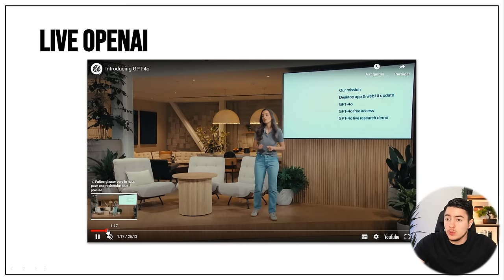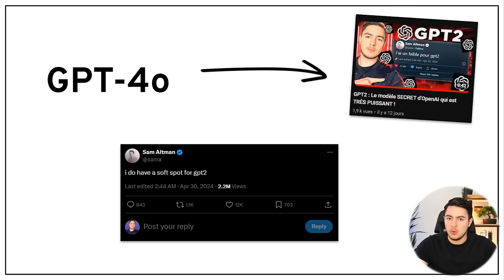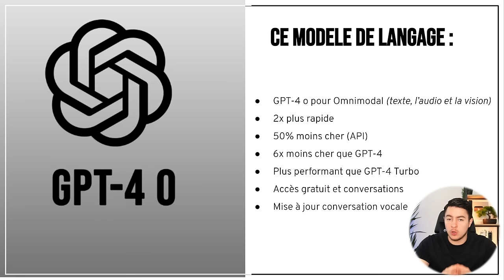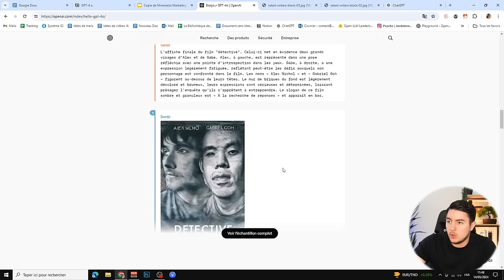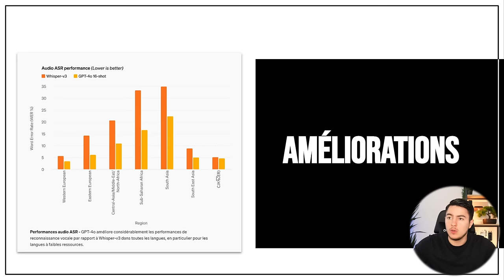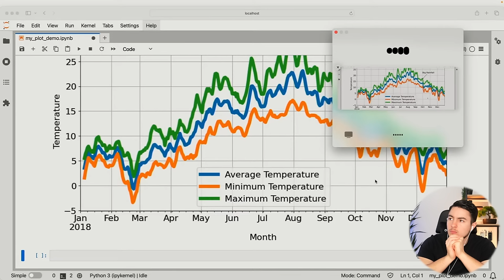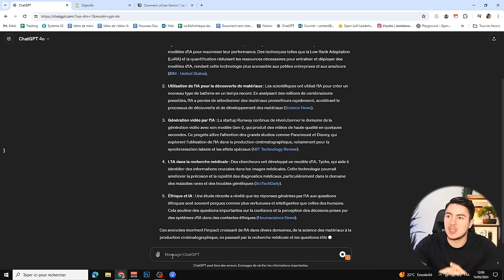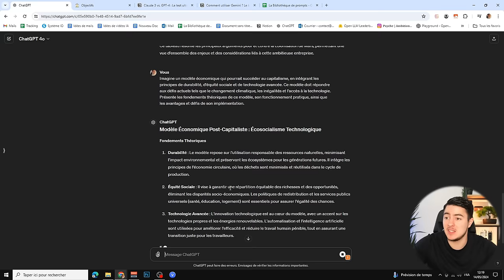GPT-4o : Le NOUVEAU modèle RÉVOLUTIONNAIRE d'OpenAI !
OpenAI a dévoilé GPT-4o, un modèle de langage "omnmodal" capable de traiter et de générer du texte, de la voix et des images. Il offre une vitesse et une compréhension des images accrues par rapport à GPT-4, permettant une interaction multimodale intuitive. Accessible gratuitement avec des options payantes, GPT-4o ouvre de nouvelles possibilités dans des domaines comme la traduction, le résumé de contenu et la création d'images, tout en soulevant des questions sur la sécurité et les biais potentiels. Son utilisation responsable est donc essentielle.

Chapitres de la vidéo :

0:00 Introduction
1:18 Le contexte de ce modèle
3:18 Le modèle GPT-4o
4:46 Les performances de GPT-4o
6:30 L'amélioration de compréhension
7:39 La différence avant et après
8:48 Le temps de réponse de GPT-4o
9:53 La démonstration de GPT-4o en conférence
13:38 Partager son écran à ChatGPT
14:31 Les démonstrations impressionnantes de GPT-4o
18:00 Mes premiers tests avec GPT-4o
20:49 Conclusion